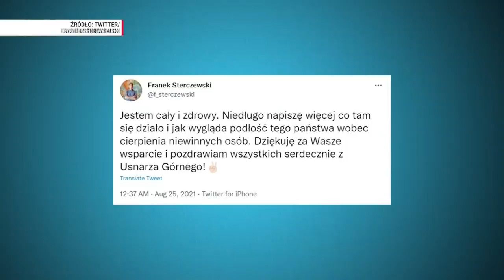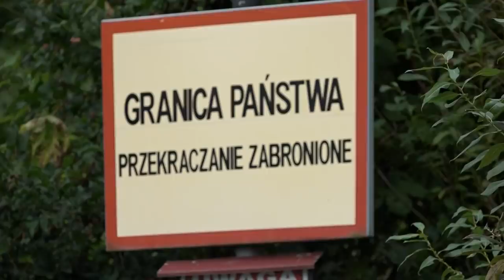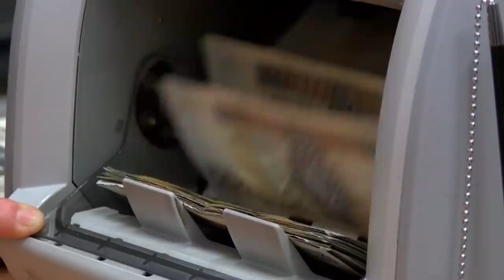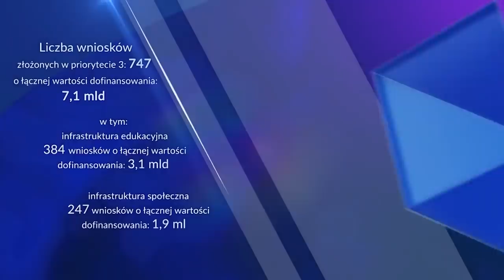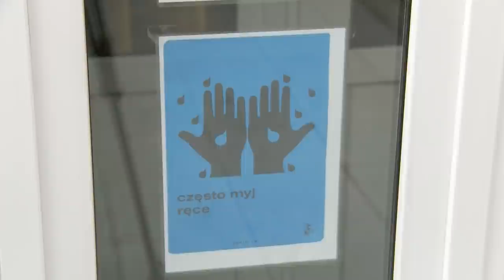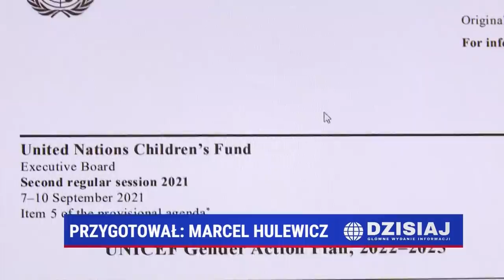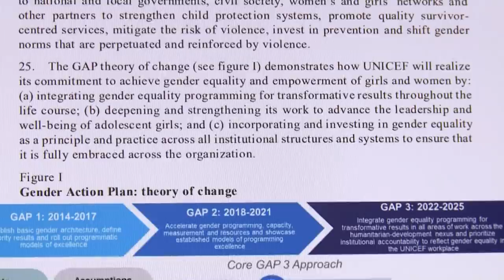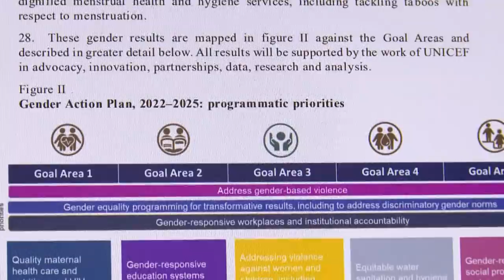Dzisiaj Informacje TV Republika 25.08.2021